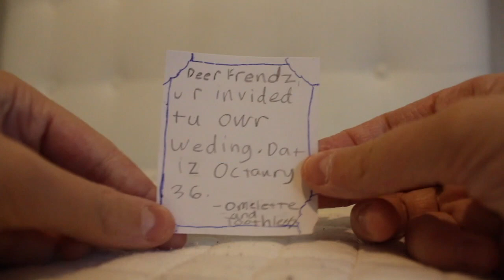My egg eating snakes got married!!!